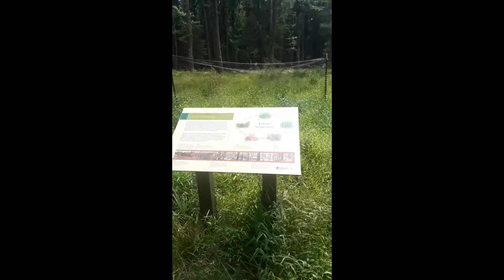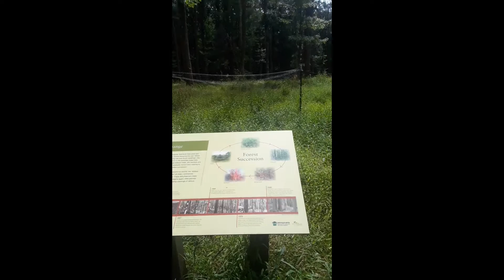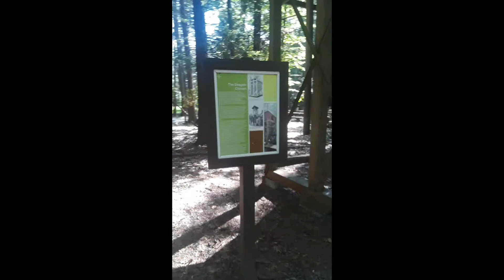Lacawac Sanctuary: Wayne County - Virtual Hike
September is trails month, so throughout the month we will be highlighting the trail less traveled and share some of our favorite places to get away while being socially distant outside.

Today we are visiting Lacawac Sanctuary Ecological Field Station and Environmental Education Center. This 545 acre property in Wayne County PA is open to the public dawn to dusk year round, except for certain days during hunting season. Join us as we explore the Big Lake Trail, a moderately difficult 3 mile hike from the visitor center down to scenic Lake Wallenpaupack (the big lake) and back.

If you go:

- Lacawac Sanctuary is located at 94 Sanctuary Road in Lake Ariel. Cell phone service is spotty on site so please make sure to let others know your hiking plans.

- The entrance road is narrow and has a speed limit of 15 mph. There are pull-offs along the way though, so take your time and be courteous of other drivers. Spring run off can lead to ruts so it may be wise to drive a car with a higher clearance.

- If you visit the property on a weekend it is a good idea to call ahead or visit their to see if a public program or wedding is occurring as parking can get limited on those occasions.

- There are facilities and trash receptacles on site, the trash cans are not bear proof though so please try to take any food items home with you. There are also picnic tables set up by the visitor center and the carriage house.

- Trail maps are available at the visitor center as well as on their website;

to find out how to become more involved with the Sierra Club locally or if you are interested learning more about becoming an outings leader.